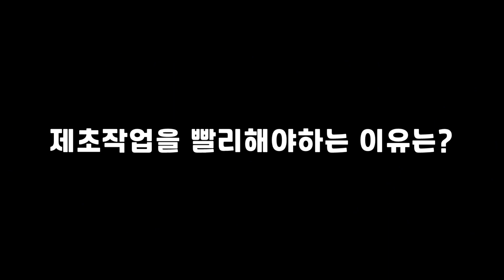제초 작업은 꽃이 피기 전에 꼭 해주세요.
제초 작업이 늦으면 안되는 이유?
영상을 확인해보세요.